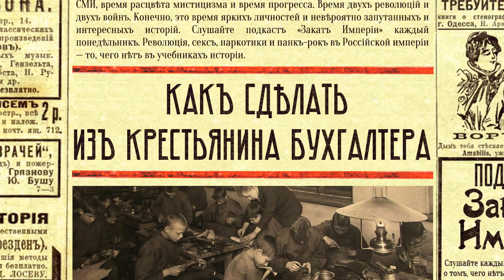Как сделать из крестьянина бухгалтера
🛠 Как было устроено профессиональное образование в империи? Почему его, фактически, не существовало, и каким образом это повлияло на революцию? Что с этим делало правительство и почему образованием вместо министерства просвещения начало заниматься министерство финансов?

Этот выпуск мы сделали с Эквио, мобильной платформой для обучения, мотивации и управления персоналом. Все HR-процессы теперь в одном приложении — благодаря Эквио

0:30 Образование в Российской империи
4:53 Законодательство и хорошие примеры
10:30 Почему выпускники не шли на заводы
18:43 Коммерческие училища
21:51 Университет Шанявского

В подготовке выпуска принимала участие редактор Катерина Серебренникова

Источники:
Стрельцов А.А., История средних коммерческих учебных заведений Российской империи XIX – начала XX веков и социально-профессиональное становление их выпускников
Бессолицын А.А., Государство и становление системы коммерческого образования в России на рубеже XIX-XX вв.
Игтисамова Г.Р., Становление системы профессионального образования в дореволюционной России
Кузнецова С., Выпускники рабочих классов